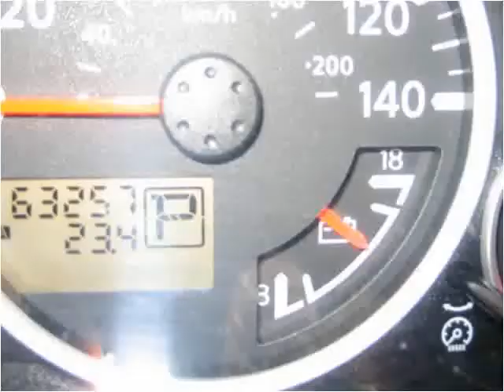2005 Nissan Xterra available from Frontline Auto Sales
This 2005 Nissan Xterra is available from Frontline Auto Sales.